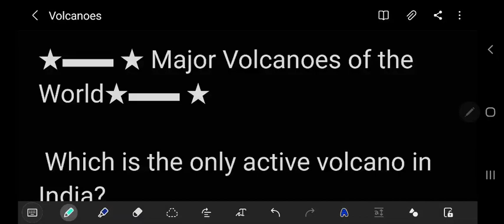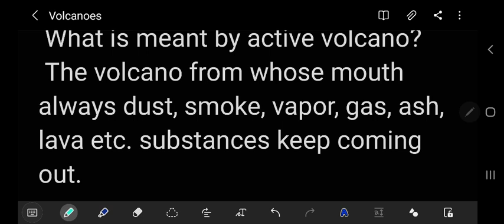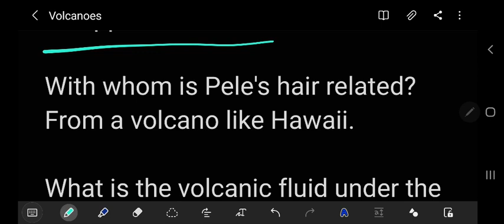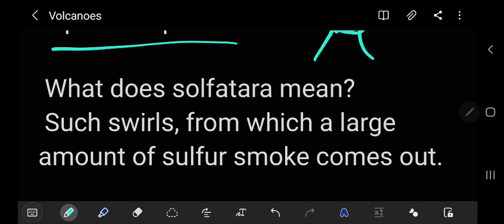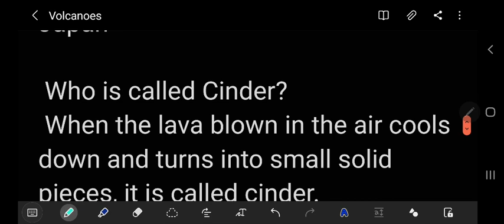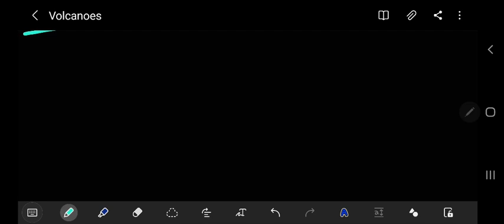IMP QUESTION FOR CGAT |ACC | PAPER 2